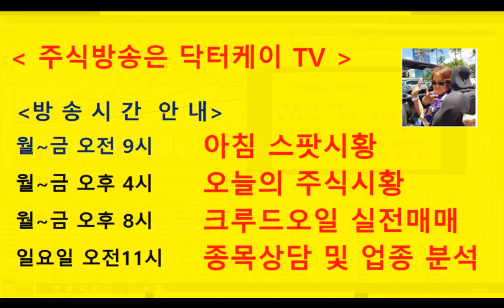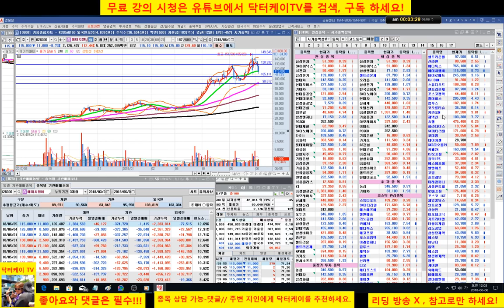= 닥터케이 TV =셀트리온 삼형제와 바이오주는 닥터케이가 책임진다./180605/셀트리온,셀트리온 헬스케어,셀트리온제약,삼성바이오로직스,신라젠,에이치엘비 매일분석 방송